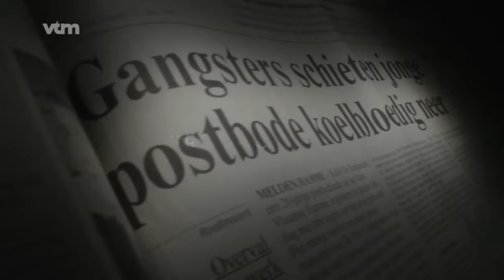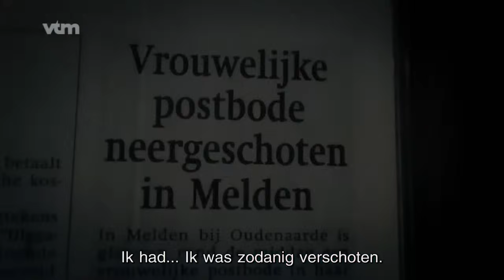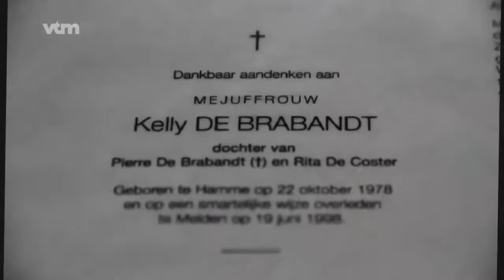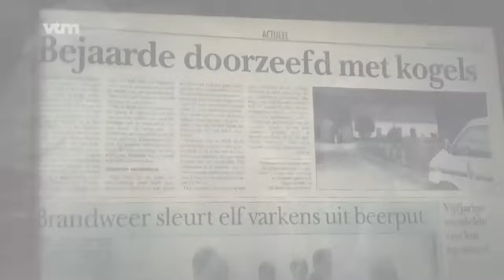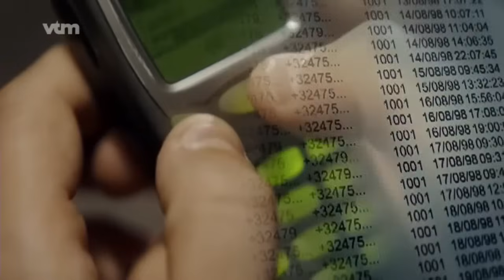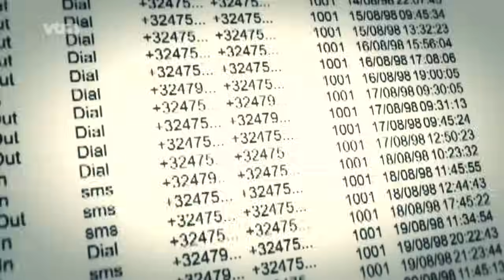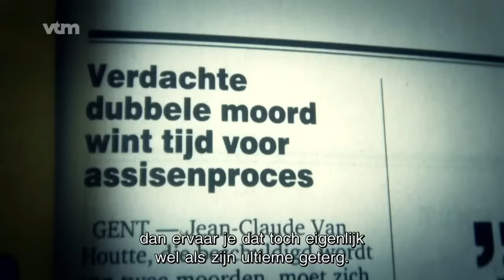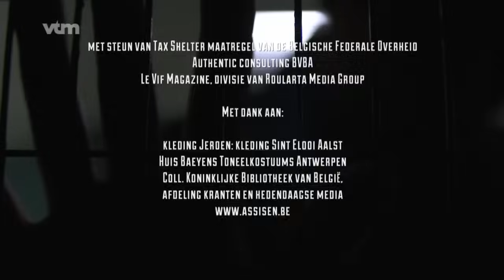Moord op postbode Kelly De Brabandt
Met vier karabijnkogels werd de Hamse postbode Kelly De Brabandt (19) op 19 juni 1998 vermoord achter het stuur van haar rode postauto in Ten Eede, een smalle doodlopende straat in Melden. Twee maanden later, op 17 augustus, werd de 69-jarige weduwnaar Théophiel Lannau in zijn woning in De Spijker – in vogelvlucht slechts een boogscheut van Ten Eede in Melden – dood aangetroffen. Zijn lichaam was met acht kogels doorzeefd, eveneens met een karabijn.

De moord op Kelly De Brabandt zou bijna twee jaar onopgehelderd blijven. Begin mei 2000 kwam daar verandering in. Toen stelde de Oudenaardse onderzoeksrechter Freddy De Smet de uit Berchem afkomstige Jean-Claude Van Houtte officieel in verdenking van de moord op de postbode.

Op dat ogenblik zat de verdachte al in de cel voor de moord op Théophiel Lannau. Van meet af vermoedden de speurders dat de moord op Kelly De Brabandt en die op Théophiel Lannau met elkaar verband hielden. Het feit dat Van Houtte al in de cel zat, liet hen toe een ijzersterk dossier tegen hem op te bouwen voor de moord op de jonge postbode. De doorbraak kwam er uiteindelijk na een nauwgezet onderzoek waarbij de wetenschap een cruciale rol vervulde. Onder andere de bandensporen van zijn witte Austin deden hem de das om.

Vertaald in het Frans

Nadat het onderzoek in Oudenaarde was afgerond en er voldoende bewijzen werden verzameld om Van Houtte naar het assisenhof van Gent te verwijzen, eiste hij dat het proces in het Frans zou worden gevoerd. Het hele dossier werd vertaald en voor het assisenhof van Bergen gebracht. Jean-Claude Van Houtte werd in april 2003 veroordeeld tot levenslange opsluiting.